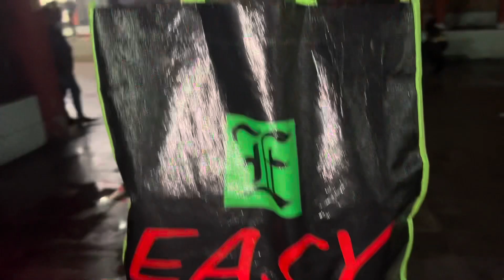শাহরিয়ার ভাই এখন হানিমুনে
সেন্টমার্টিন বাংলাদেশের একমাত্র প্রবাল দ্বীপ যা মূলভূখন্ডের সর্ব দক্ষিণে এবং কক্সবাজার জেলা শহর থেকে ১২০ কিলোমিটার দূরে ১৭ বর্গ কিলোমিটারের একটি ক্ষুদ্র দ্বীপ। স্থানীয় ভাষায় সেন্টমার্টিনকে নারিকেল জিঞ্জিরা বলেও ডাকা হয়।